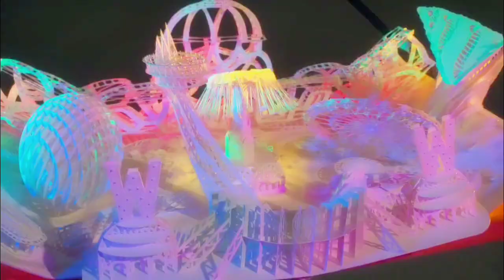Boot - Tamar Kali | Wendell and Wild - Title Track | Music Video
Remember to turn post NOTIFICATIONS ON so you NEVER miss a music video!